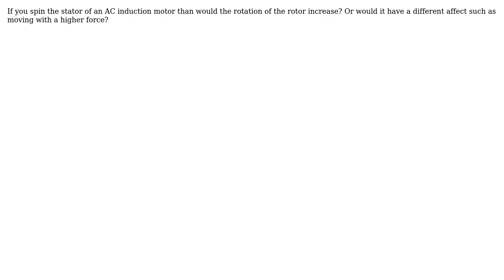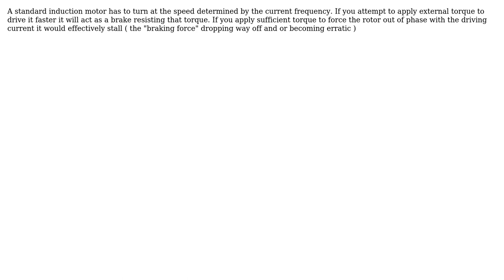Engineering: Mechanically increasing RPM of ac induction motor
With thanks & praise to God, and with thanks to the many people who have made this project possible! You are responsible for your own actions.